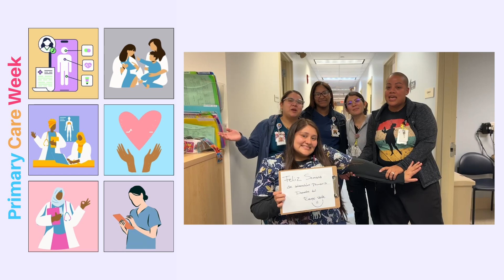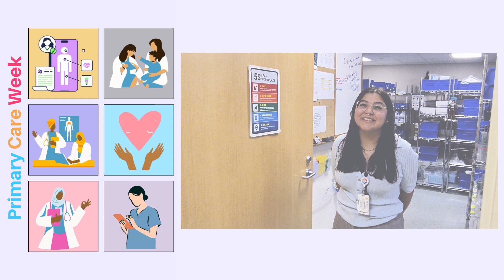Happy Primary Care Week